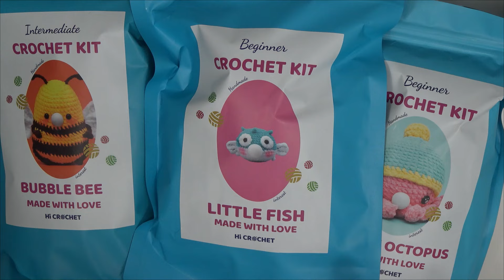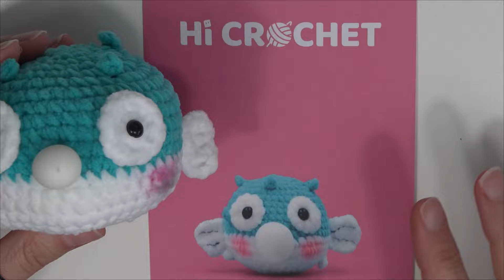🧶 ¿QUÉ tiene de ESPECIAL el Kit Hi Crochet? 🐡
🧶 ¿Necesitas un respiro del estrés diario? ¡Atrévete a tejer un Amigurumi anti-estrés muy fácil, apto para principiantes! 🌟
🌷 No importa si eres nuevo en el tejido, si eres principiante o experta con las agujas, con este kit, podrás tejer tu propio amigurumi anti estrés con el que podrás relajarte y desconectar 💆‍♀️

Introducción 00:00
Unboxing 00:54
Teje conmigo 03:11
Resultado 04:07

🌈 Mis agujas
⭐️ Crochet clover Amour
⭐️ Agujas Drops Pro Romance
⭐️ Addi sockenwonder 2.5m, versión KnitPro
⭐️ Knit Pro Symfonie 2mm

📷 Cámara de fotos

Música